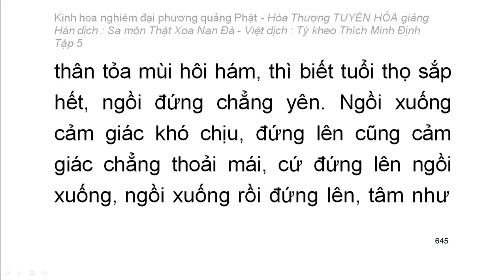Kinh hoa nghiêm - hoà thượng Tuyên Hoá giảng giải - Tập 5/25 (tiếp theo)